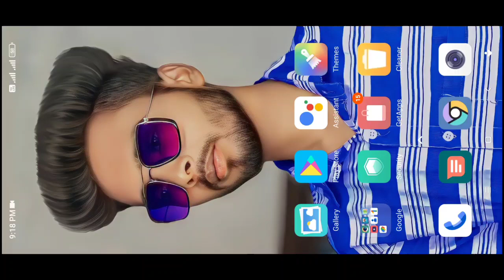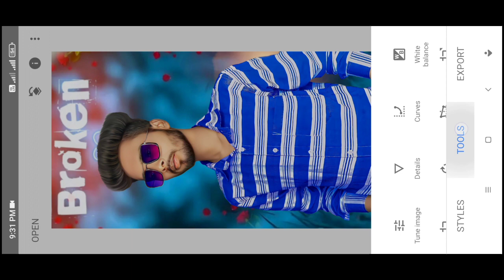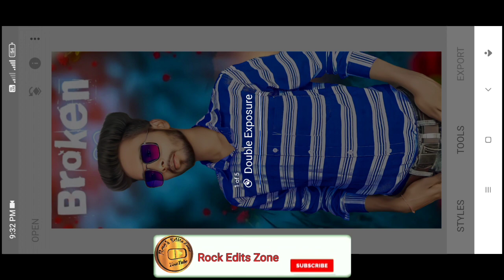snapseed app se photo ka background change kaise kare ll Lightroom photo editing ll Photo Editing 😱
Autodesk & Sketchbook Face smooth Photo Editing || Sanpseed Face oil paint Photo Editing || hindi

तो विडिओ
PicSArt,
lightroom Editing
Snapseed Editing

lightroom Editing
Snapseed Editing

lightroom Editing
Snapseed Editing

lightroom Editing
Snapseed Editing
jai ho siddh Baba#toolwizphotoediting